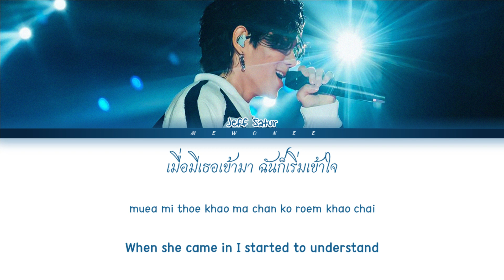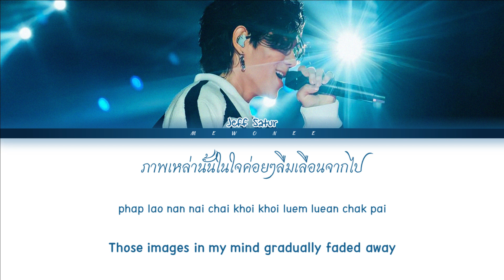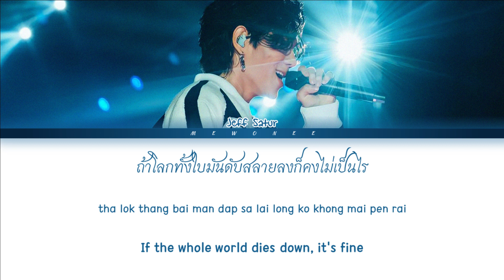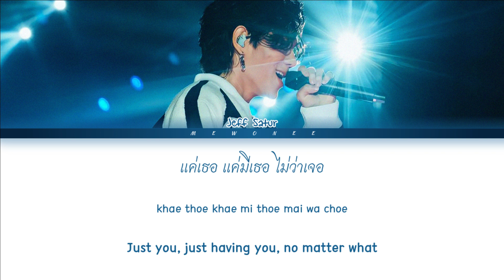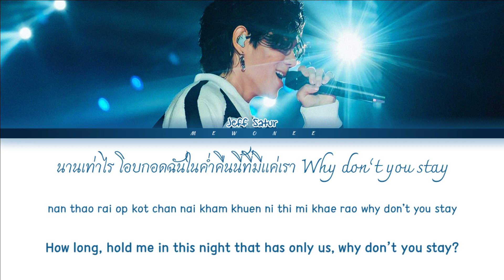【Jeff Satur】Why Don't You Stay (แค่เธอ)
WHY DON'T YOU STAY | JEFF SATUR

- Song: แค่เธอ (Why Don't You Stay)
- Ost.N/A
- Show: KonnecThai Concert
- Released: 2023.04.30